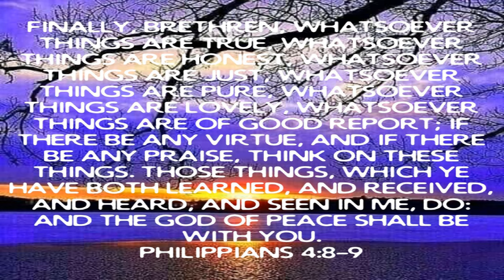T. Stacy Hayes / Think On These Things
January 23 2022 Sunday

 T. Stacy Hayes

 Romans 10:17  Faith comes by you hearing you speak God’s Word…

 Philippians 4:8-9  Fill your heart with God’s Word…

 2 Timothy 1:7  God has not given us a spirit of fear…

 1 John 4:4  God’s Spirit gives us what we need…

 Mark 7:13  Man’s tradition makes God’s Word of no effect…

 Romans 12:2  Renew your mind to what God Says…

 God’s Word is His Will…

 Isaiah 52:12  God Will Make A Way And Watch Your Back While You Walk In It…

 Philippians 4:19  God will supply all your needs…

 Act Like God’s Word Is True…

 Romans 10:10  With the heart man believes unto righteousness and with the mouth confession is made unto Salvation…

 June 21 2021 The Beginning Of The In Him Scripture Study…

 Ephesians 2:8  We are Saved by Grace through Faith in Jesus Christ our Lord and Savior…

 Believe God’s Word Above All Opinions

 God Loves The abortion dr’s As Much As He Loves The Babies They Are Killing…

 June 21 2021 iIs The Beginning Of The In Him Scripture Study…

 iOS App

 Android App